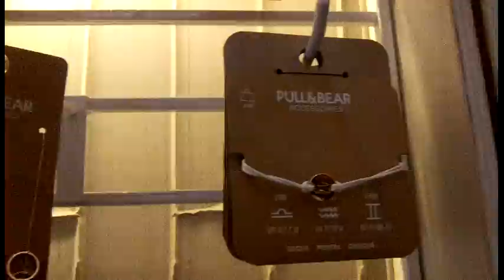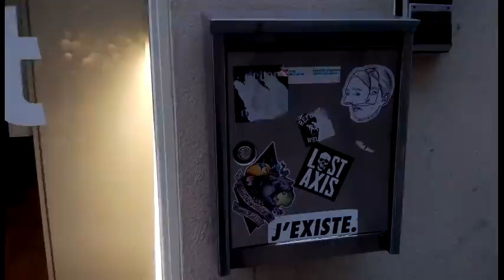WHERE TO #3 - SHOP IN BXL - RUE NEUVE / NIEUWSTRAAT | Elin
Hey allemaal! Ik heb eindelijk weer eens een where to video voor jullie. Dit keer laat ik jullie de Rue Neuve in het centrum van Brussel zien. In de Rue Neuve zijn ook 2 shopping mall's en daar in de buurt zijn ook 2 shop galerieën, dus heel veel winkels. Ik laat jullie de sfeerbeelden zien van de straat en ook van een paar winkels. Veel kijkplezier! xx Elin .
Hey allemaal, leuk dat je een kijkje neemt op mijn kanaal. Ik ben Elin en op dit kanaal upload ik video's over fashion, beauty en lifestyle. Ook maak ik regelmatig grappige video's met m'n broertje Ben en vlog ik tijdens vakanties en speciale gelegenheden. Als jullie vragen hebben, stel ze gerust, dan beantwoord ik ze in een Q&A. Willen jullie nog video's van mij zien, zet het in de reacties. Vergeet niet om te abboneren zodat je op de hoogte bent van al mijn nieuwe video's.

xx Elin

Ik heb geen vaste upload dagen maar ik probeer ongeveer een keer per week een video te uploaden.

Editing: iMovie, Vlogit en InShot